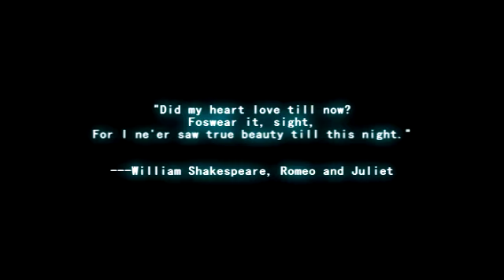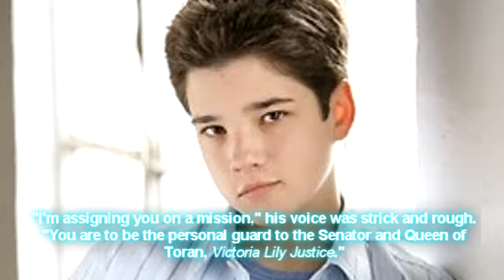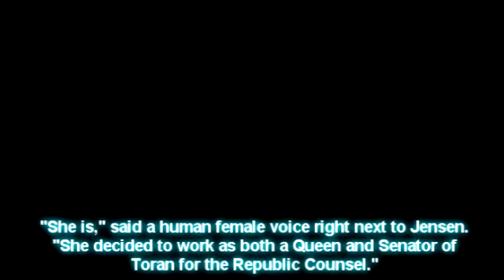Across The Stars:Chapter One(Reloaded)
I just realized that youtube didn't show the whole chapter one and I was really pissed off -____-